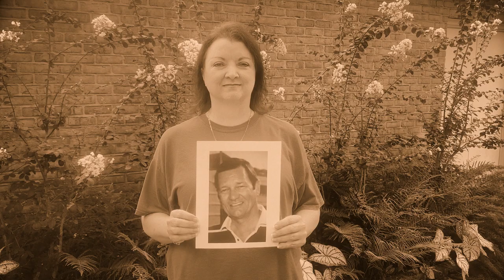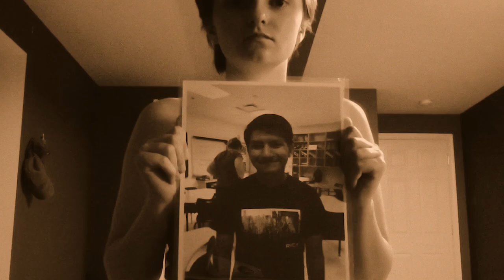Dancing In The Rain - Kings Daughters / Official Music Video/ produced by Brian May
This song is a beautiful, uplifting tribute to those who passed away during lockdown and could not be honoured in ceremony due to Covid law. Talia Dean tragically lost her best friend and unable to attend his funeral, through her pain she composed the track, singing her heart out as a goodbye to her beloved, vocals fuelled with immense power and passion.

Kings Daughters offered those also affected by the global crisis, the opportunity to say a powerful, unified and heartfelt goodbye by submitting a photograph of their loved ones to appear in the music video. Alongside the narrative of a grief stricken Ophelia, faces flash up of souls who have passed from across the globe and together we commemorate them, giving the living closure and hope to "keep on moving. "